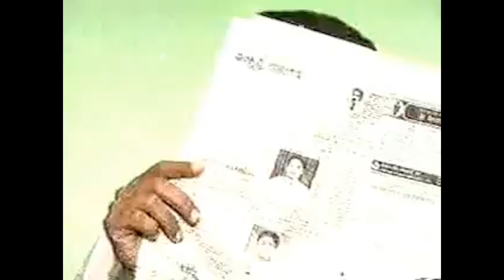Top 10 Superstars Debut in TV Serials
Welcome to the @topularfacts Youtube Channel.

Let's Discuss the Top 10 Superstars Debut in TV Serials.

Follow Topular Facts on:-